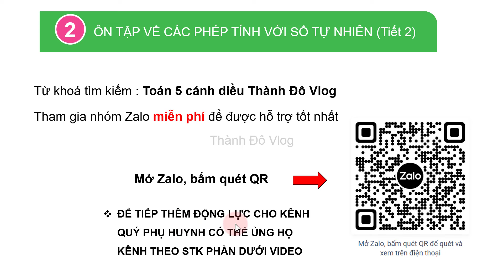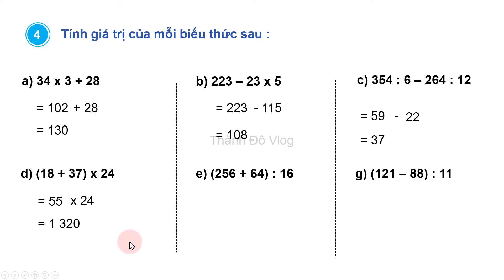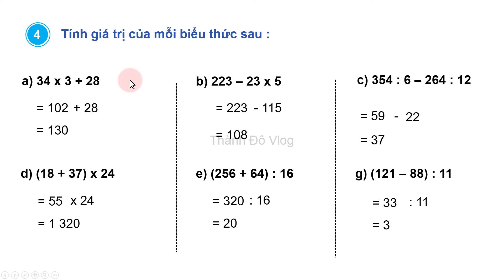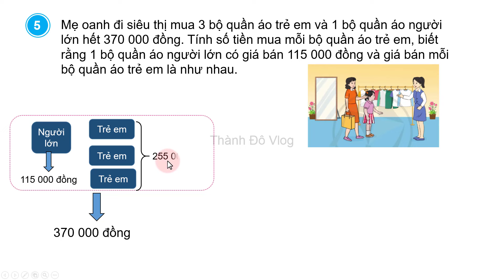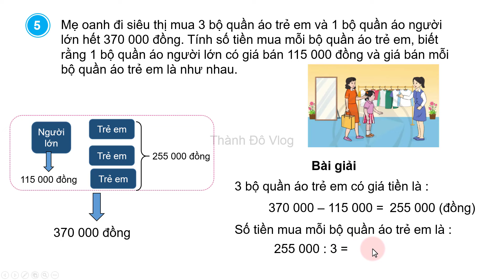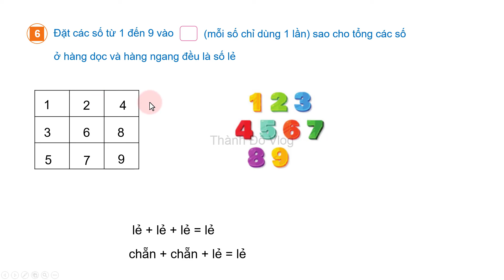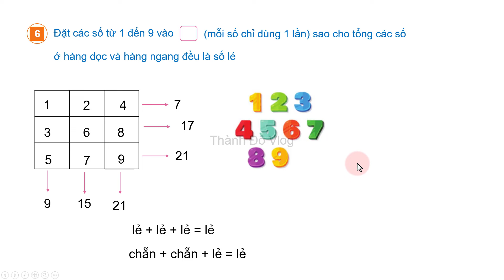Toán lớp 5 Sách cánh diều Bài 2 Tiết 2 Ôn tập về các phép tính với số tự nhiên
🕵️Tham gia nhóm Zalo để nhận được sự hỗ trợ tốt nhất :
VIETINBANK : Lê Thành Đô
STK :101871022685